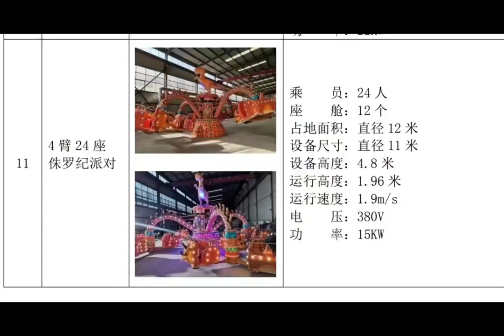new carnival rides dinosaur plane